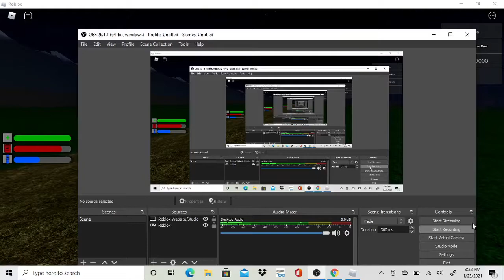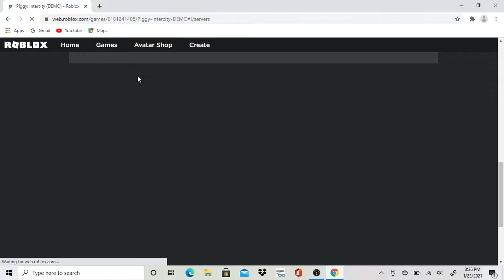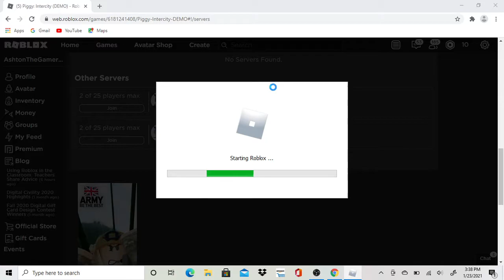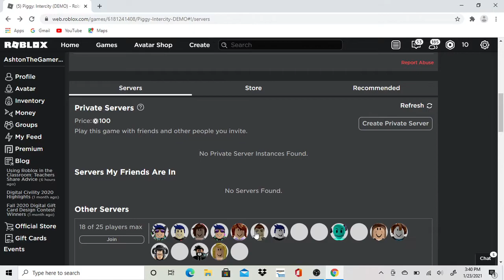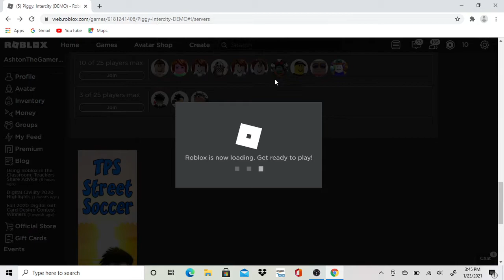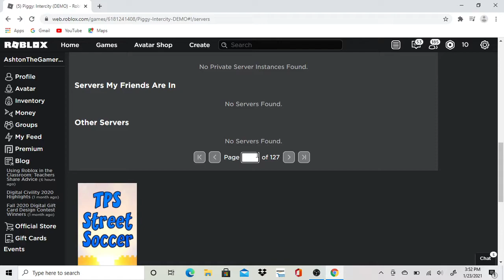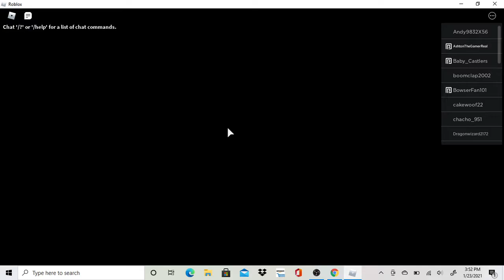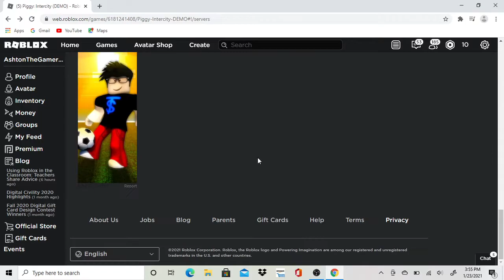Roblox Piggy: Intercity Cars...